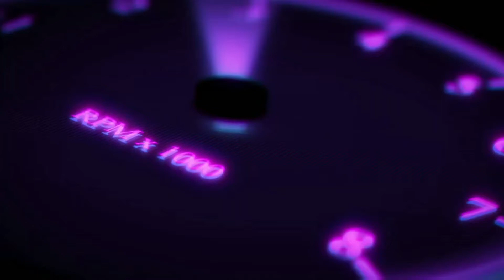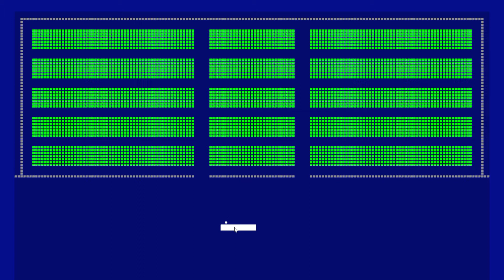Trending games 2022 | (level 1-2) Many Bricks Breaker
Hello,
EVERYONE This game nowadays become very popular among YouTubers.

Many Bricks Breaker is a Brick Breaker game.
You need to break many bricks.

108 levels.
SYSTEM REQUIREMENTS
WindowsmacOS
MINIMUM:
OS: Windows 10
Memory: 2 GB RAM
Storage: 200 MB available space
RECOMMENDED: